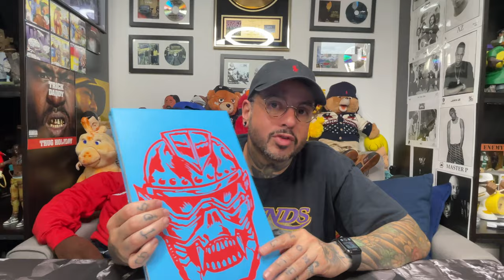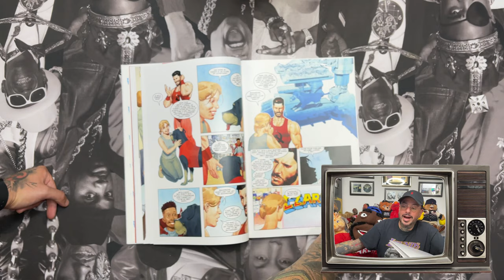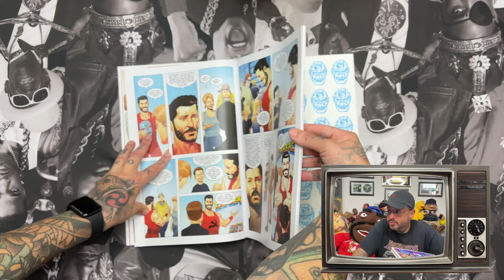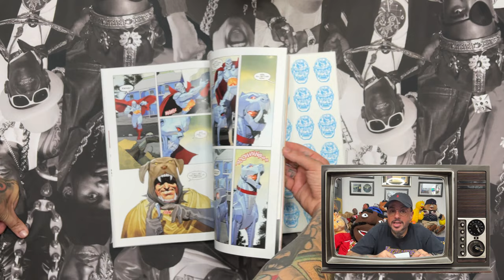Czarface A Czar Is Born Super Deluxe Edition-No Hype Ep 315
Czarface A Czar Is Born Super Deluxe Edition

The Czar squad is back at it again with another release this time by Z2 comics. A Czar is Born Is a graphic novel that reveals the Czarface origin story. Of course ya boy ordered the Super Deluxe edition which came with a Hardcover version of the graphic novel , a slipcase , 3 prints , a vinyl toy, mask  and record…. The toy, record and mask did not come just like the cypress hill